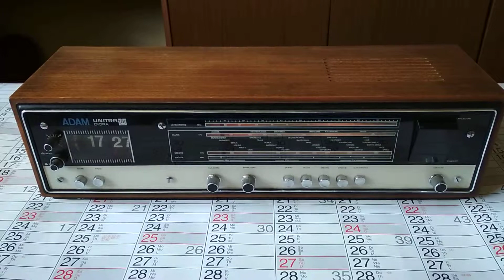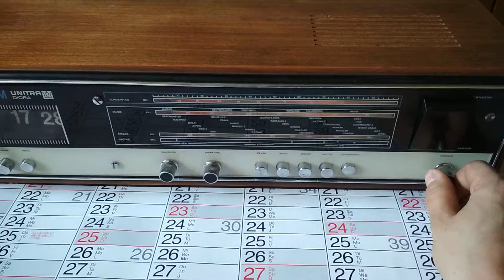Unitra Diora Adam DMT-445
Radioodbiornik z 1974r. z bardzo dokładnym zegarem klapkowym. Po serwisie (naprawiono zegarek klapkowy) i przestrojeniu. Sprzedany.